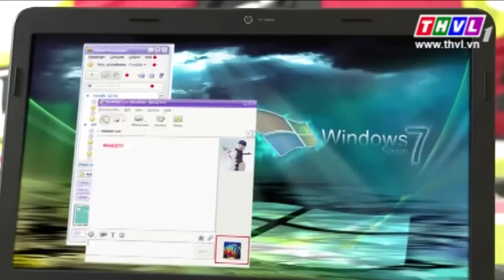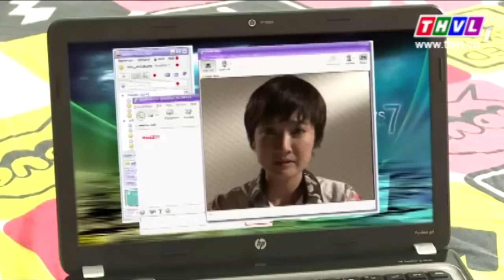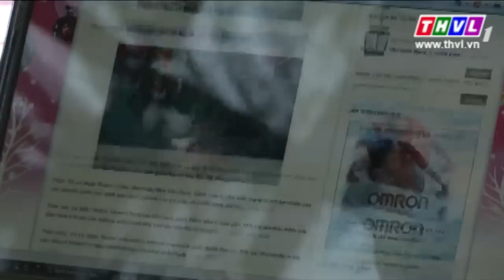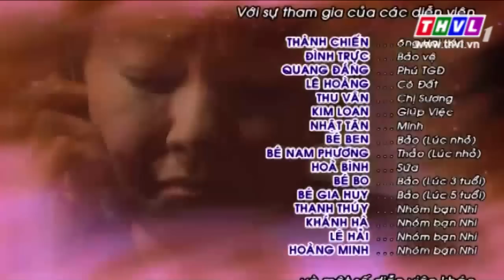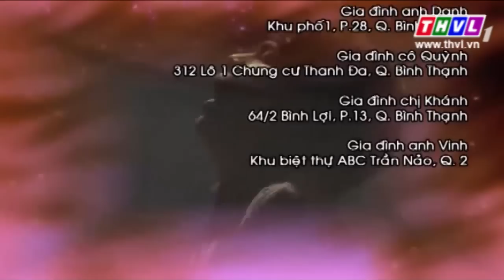Bao la tình mẹ - Tập 26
Bộ phim Bao la tình mẹ xoay quanh câu chuyện tình mẹ con cảm động của hai người mẹ đối với đứa con trai của mình.
Cốt truyện nhẹ nhàng nhưng chứa đựng nhiều cao trào trong dằng xé tâm trạng đã khiến “Bao la tình mẹ” trở thành một cung nhạc dạt dào cảm xúc yêu thương, lay động lòng người.